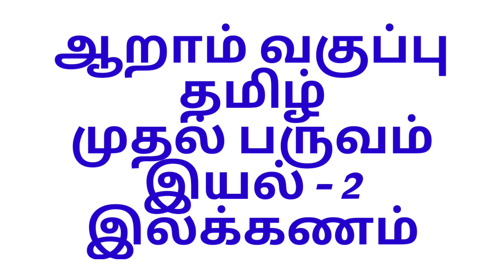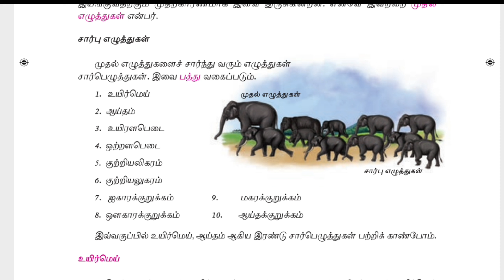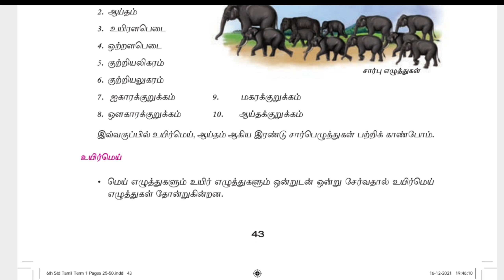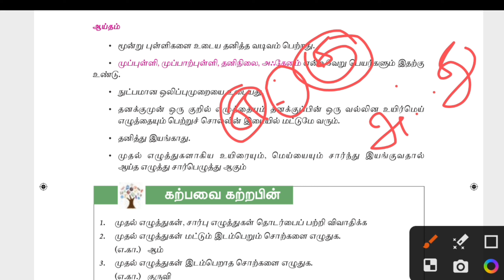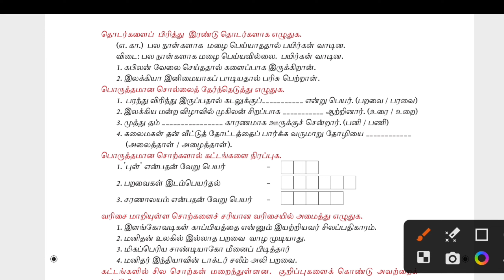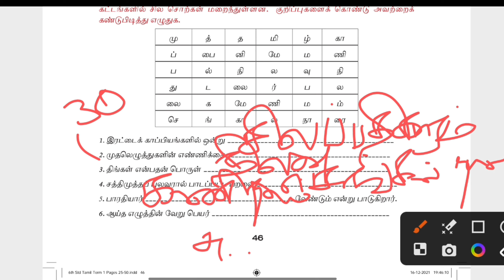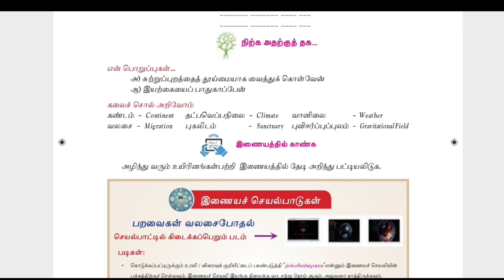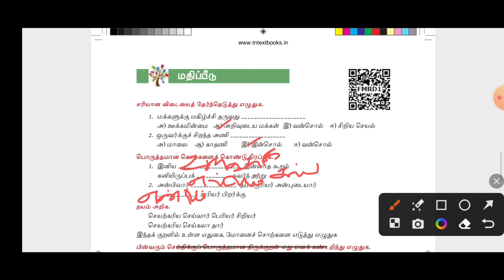ஆறாம் வகுப்பு || தமிழ் || இயல் 2 || இலக்கணம் || tnpsc|| tntet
ஆறாம் வகுப்பு || தமிழ் || இயல் 2 || இலக்கணம் || tnpsc|| tntet || SJR SIMPLE EDUCATION

 You can see here, tnpsc group 4 tamil  videos in tamil
tntet tamil questions and answers
tamil class for tnpsc
6th standard tamil
shortcut for tnpsc exam
tamil shortcut for tnpsc group 4
6th tamil shortcut for tnpsc
ஆறாம் வகுப்பு தமிழ் முதல் பருவம்
tamil 6th std new book 1st term question answer